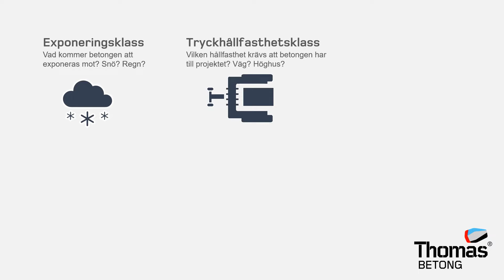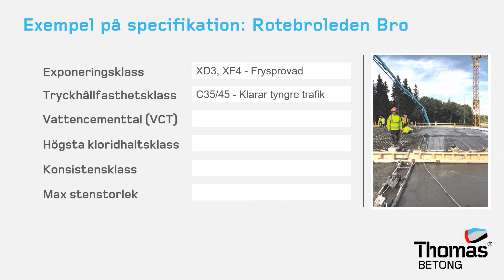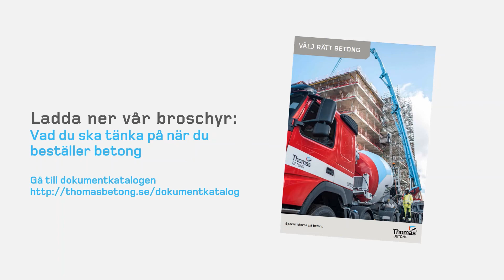Välj rätt betong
Team Thomas tipsar om hur du väljer rätt betong och vad din specifikation bör innehålla. Det är viktigt att det blir rätt från början!